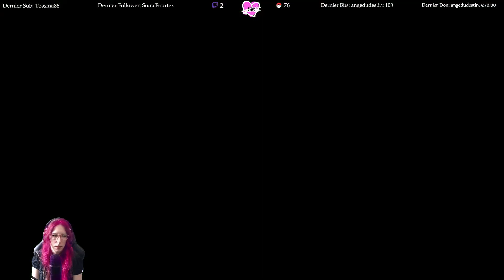Continuation The Legend of Zelda: Tears of the Kingdom ~ Rediffusion Twitch 12/05/2023 ~ Part 5 !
The Legend of Zelda : Tears of the Kingdom est la suite du jeu d'action/aventure Breath of the Wild de Nintendo de 2017. Le titre avait été pensé pour que le joueur puisse aller où il veut dès le début, s'éloignant de la linéarité habituelle de la série.